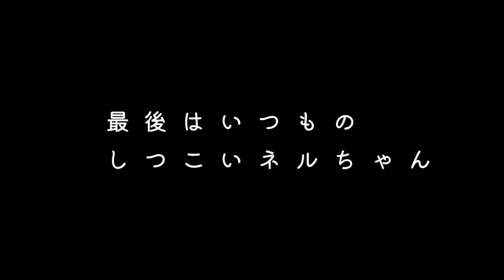【セキセイインコと白文鳥】性格がキツいのはどっち？意外な結果に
セキセイインコのネルちゃんと白文鳥のルーちゃん

セキセイインコと文鳥は大きさも値段も同じくらいなので、どっちを飼おうか迷っている人も多いと思います。
また、一緒に飼うと力が強いセキセイインコが文鳥に怪我をさせるかも？
とんでもございません。年下の文鳥が意外とやるんです(^^;)

※例外もありますので混合飼育は自己責任でお願いします

・オリジナル文鳥タオル販売中！

【Amazon】

ハンドタオル
ミニタオル
２枚セット

【楽天市場】

・ユニクロのデザインＴシャツ（セキセイインコ＆文鳥）販売中です